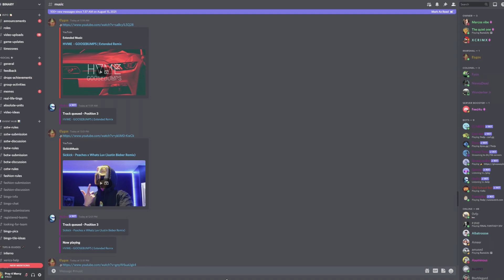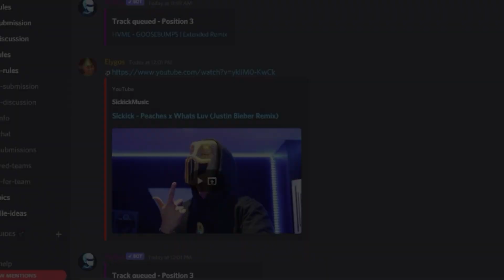OSRS P2P UN-COMMON MONEY MAKING METHOD 2021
CC: Pray 2 Mercy (Pray 4 Mercy Alt)

This is an Un-common money making method that isn't shown very much. It's somewhat a niche money making method..

Since the Items being sold are some what hard to come by..
I'm showing you guys this money making method since I've not seen one made from this item at all!

The money making method shown isn't hard to do or requires any levels at all to do!

this is a P2P Money making method and its on old school runescape